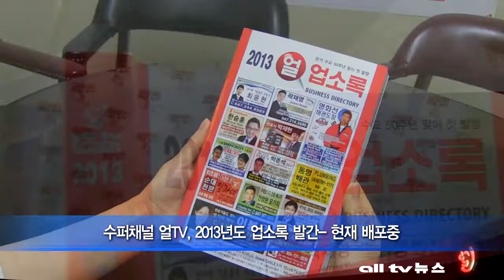수퍼채널 얼TV, 2013년도 업소록 발간 ALLTV NEWS EAST 08MAR13